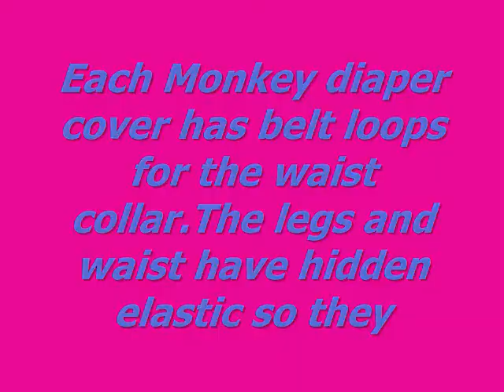Brandon's Monkey Tails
DIAPER COVER are custom made. Each diaper has a Clip in the back so your little ones can't take them off.diaper covers has belt loops for the waist collar.The legs and waist have hidden elastic so they can't tear the elastic out DIAPER COVER